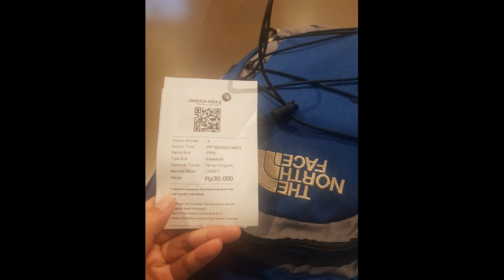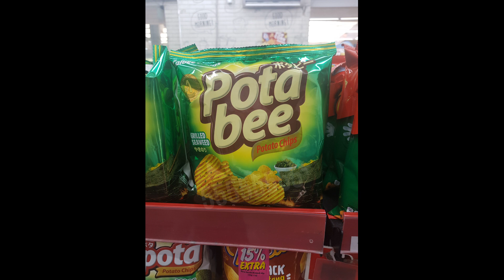Couchsurfing in Indonesia | my experience in Jakarta Indonesia